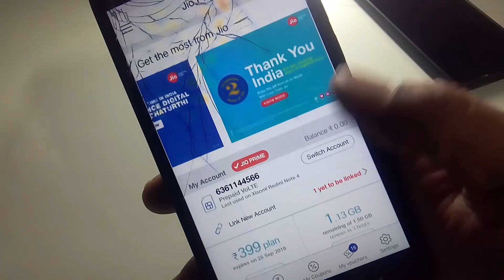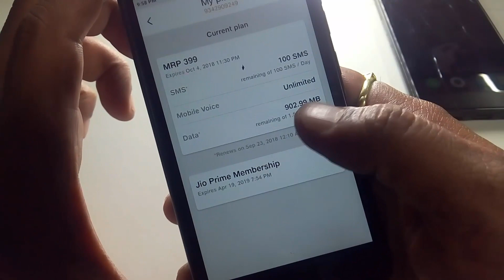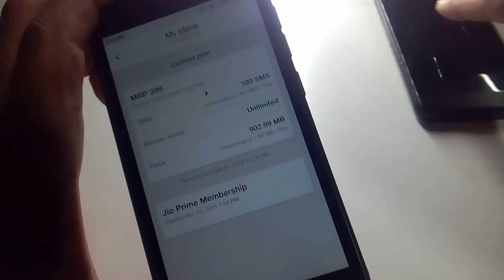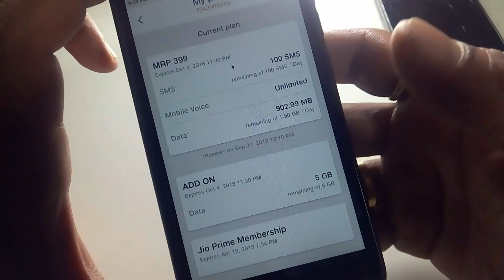jio users bumper offer now get extra 5 gb data 2018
hey guys namaskara for jio users there is a good news bumper offer now you can get extra 5 gb data in your jio sim

ಜಿಯೋ ಗ್ರಾಹಕರಿಗೆ ಸಂಪೂರ್ಣ 5 GB ಡಾಟ ಉಚಿತ FREE

jio bumper offer now you get extra 5gb data